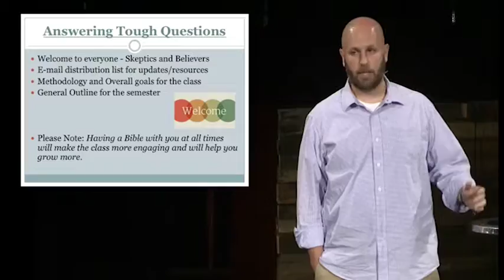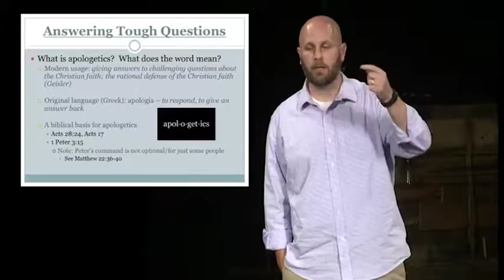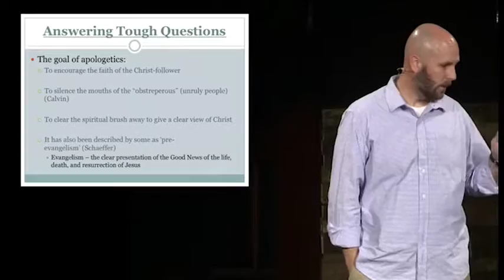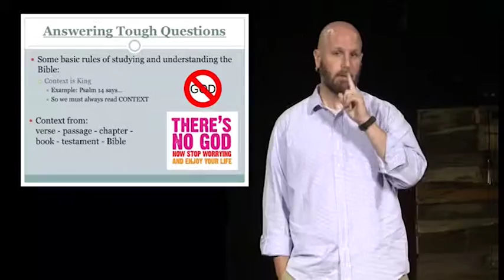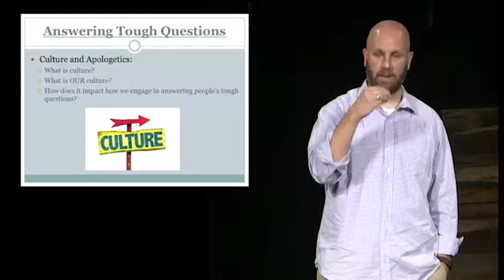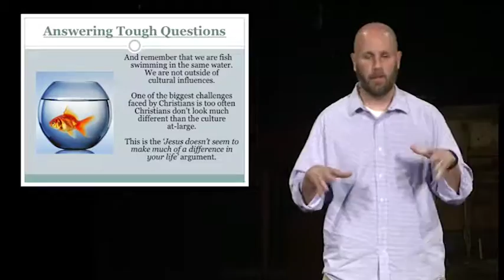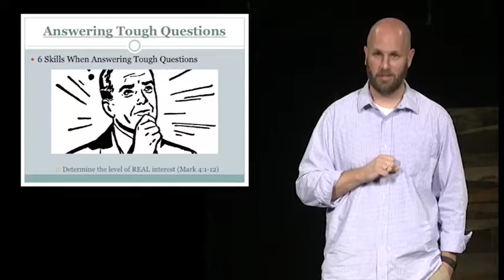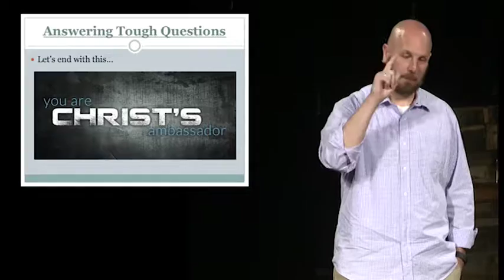Answering Skeptic's Questions - Introduction. Answering Tough Questions, Part 1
In this video, Pastor Tim offers some thoughts on how we can engage non-believers and skeptics when they have questions about the Bible and Christianity.  This video offers and overview of how to think about tough questions and how to love and encourage people who are trying to figure out what they believe about God.